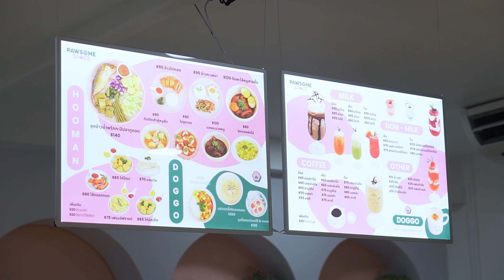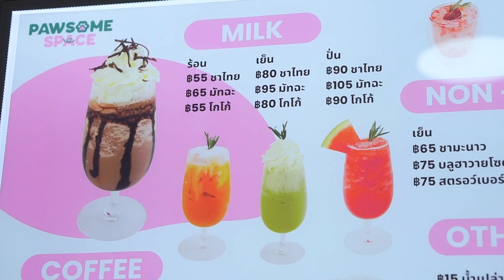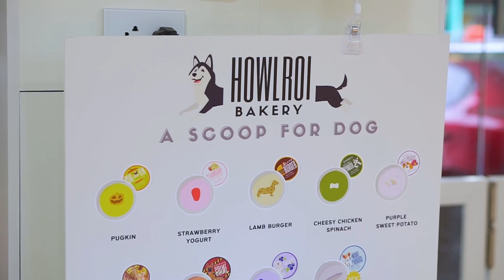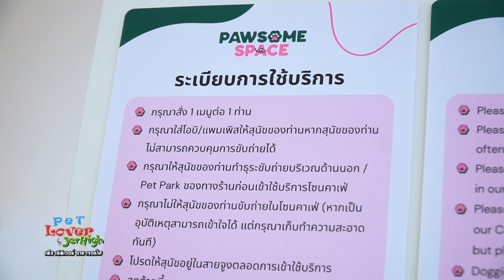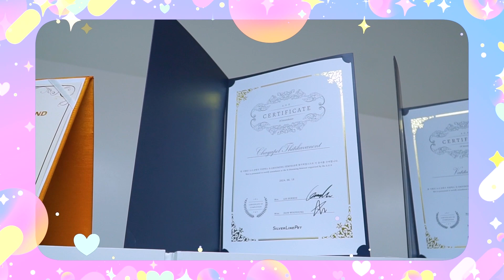ที่ที่เธออยากพาน้องหมาไป เราหามาให้แล้วนะ Pawsome Space สาขาใหม่ที่กรุงเทพ !!! l Jerhigh Check in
บริการแบบครบ จบ ในที่เดียว
✨ โรงแรมสุนัข แมว และสัตว์เล็ก
✨ บริการอาบน้ำตัดขนโดย Dogholics Ramintha
✨ ลานน้ำพุน้องหมา
✨ สวนวิ่งเล่น รั้วรอบ
✨ สนามวิ่งเล่นในห้องแอร์เย็นฉ่ำ
✨ คาเฟ่ ร้านอาหาร สำหรับเจ้าของและน้องหมา
✨Pet Shop อาหารและอุปกรณ์สัตว์เลี้ยง

โซนโรงแรม 09:00 - 22:00 น. (กรุณาทำจองก่อนล่วงหน้า)
โซนคาเฟ่ 10:00 - 20:00 น.
อาบน้ำ - ตัดขน 10:00 - 18:00 น.

Line : @pawsomespacebkk
Location : รามอินทรา ใกล้แฟชั่นไอส์แลนด์ และสนามกอล์ฟปัญญาอินทรา กรุงเทพฯ